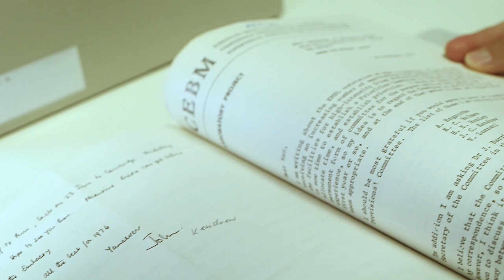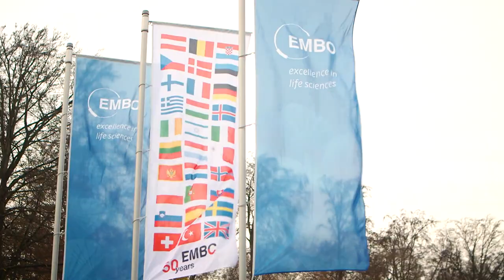Celebrating 50 years of European Molecular Biology Conference (EMBC)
The EMBC was founded 50 years ago as a transnational, independent initiative with the mission to foster excellent life scientists and enable networking and knowledge exchange in Europe and beyond.

Watch the video to learn about the achievements and the history of this organization.